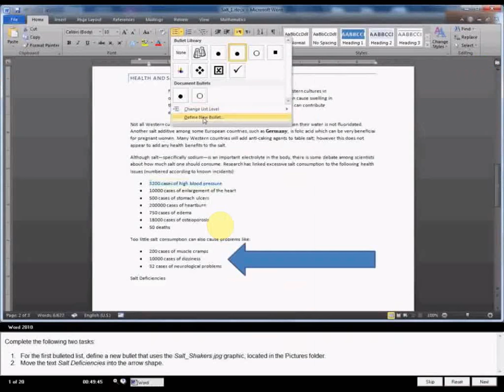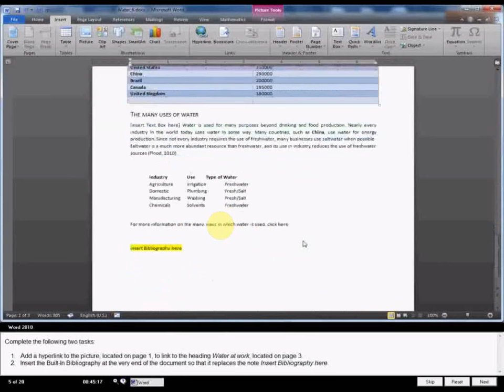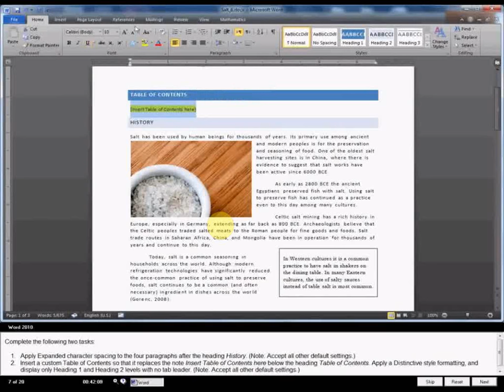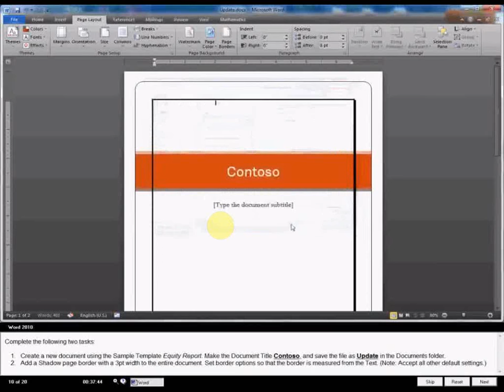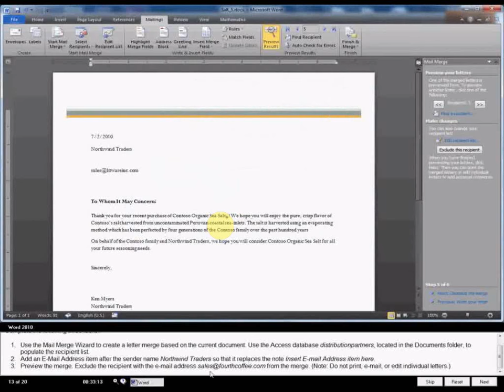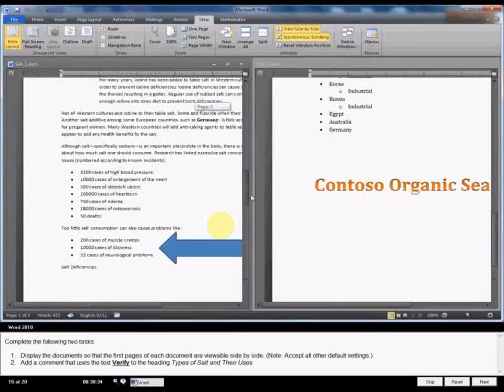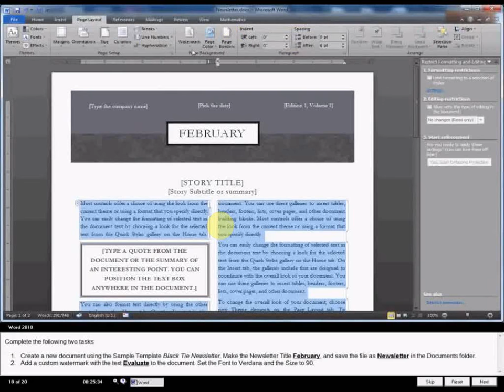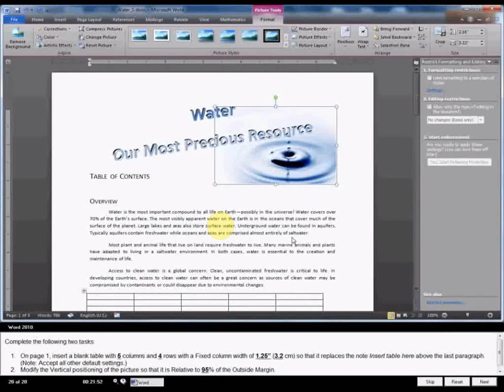Exam 77-881: Bài thi MOS Word - 3/11/2016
Đào Tạo Tin Học Trực Tuyến:
bài thi này giống bài thi chính thức Mos word năm 2016 đến 90% hy vọng các bạn xem xong bài này thi điểm sẽ cực cao trong kỳ thi sắp đến.
Chúc bạn đọc thành công